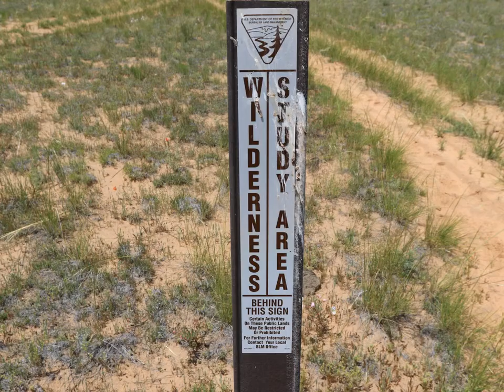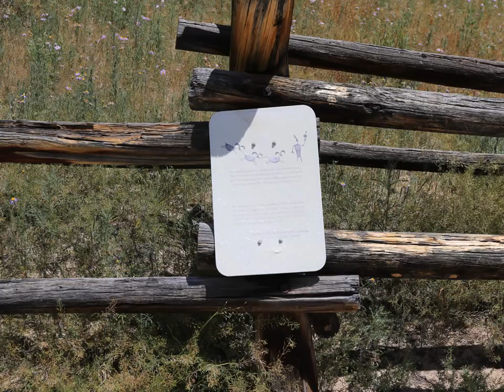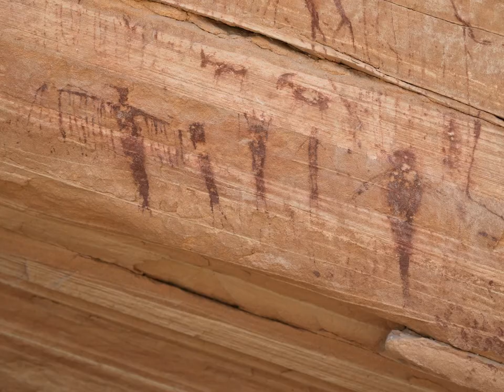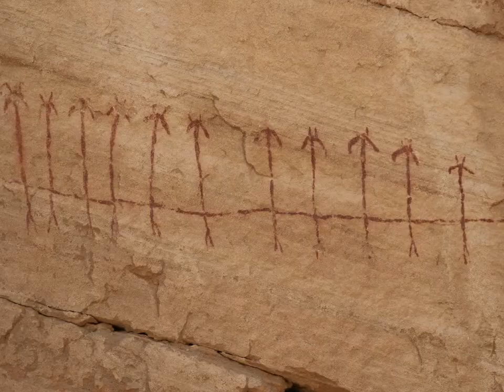Prickly Pear Flat Rock Art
Slideshow of a Barrier Canyon Style rock art panel in the Prickly Pear Flat area of the San Rafael Swell between Green River and Castle Dale, Utah.